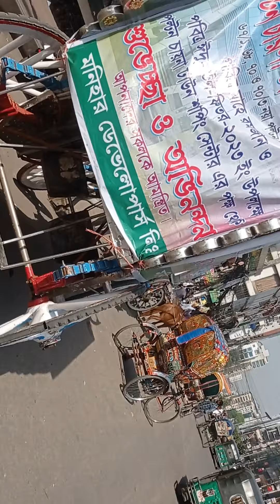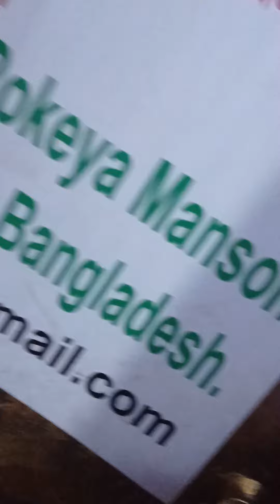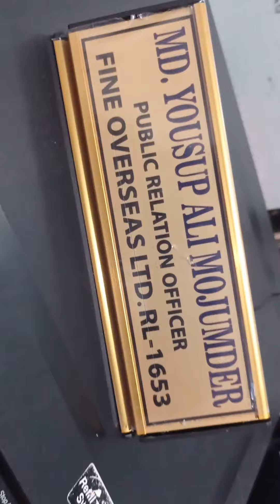বিদেশে কর্মী হিসেবে যাওয়ার জন্য কার হাতে টাকা তুলে দিচ্ছেন,যাবার আগে শতবার ভাবুন। অন্যথায় পস্তাবেন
হাজারো বিদেশগামী লোক নিঃস্ব হচ্ছে শুধুমাত্র ভুল জায়গায় আর্থিক লেনদেন করে। বিদেশ যাওয়ার জন্য লাইন দেওয়ার ক্ষেত্রে আরও সতর্ক হওয়া উচিত।